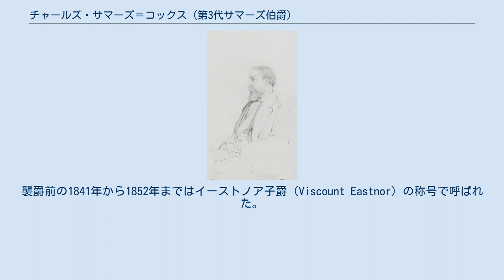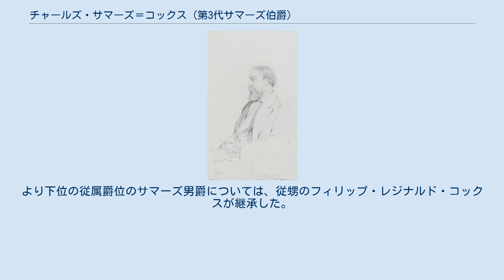チャールズ・サマーズ＝コックス (第3代サマーズ伯爵)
サマーズ伯爵、フレデリック・サージェント画のデッサン 第3代サマーズ伯爵チャールズ・サマーズ・サマーズ＝コックス（Charles Somers Somers-Cocks, 3rd Earl Somers, 1819年7月14日 - 1883年9月26日）は、イギリスの貴族・政治家。
襲爵前の1841年から1852年まではイーストノア子爵（Viscount Eastnor）の称号で呼ばれた。
写真家ジュリア・マーガレット・キャメロンの義弟、作家ヴァージニア・ウルフの義理の大叔父。
 第2代サマーズ伯爵ジョン・サマーズ＝コックスと第3代ハードウィック伯爵フィリップ・ヨークの娘レディ・キャロライン・ハリエット・ヨークの間に生まれる。
1841年より1847年まで、保守党所属でライゲート選挙区選出の庶民院議員を務めた。
1852年父の死に伴い伯爵位を襲爵、同時に貴族院議員となる。
1853年から1855年までアバディーン連立内閣の、1855年から1857年まで第1次パーマストン自由党内閣の指名による王室侍従を務めた。
 1850年ベンガル高等文官ジェームズ・パトル（1775年 - 1845年）の7人の娘たちのうちの六女、ヴァージニア・パトル（1827年 - 1910年）と結婚し、間に3人の娘をもうけ、うち2人が成人した。
 1883年の死去時、男子相続者が無いためサマーズ伯爵位及びイーストノア子爵位は消滅した。
より下位の従属爵位のサマーズ男爵については、従甥のフィリップ・レジナルド・コックスが継承した。